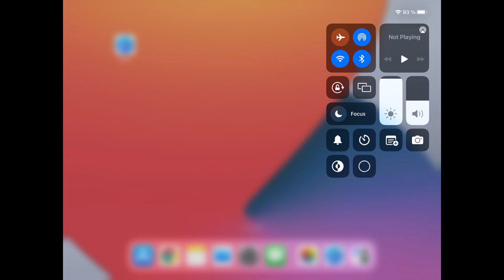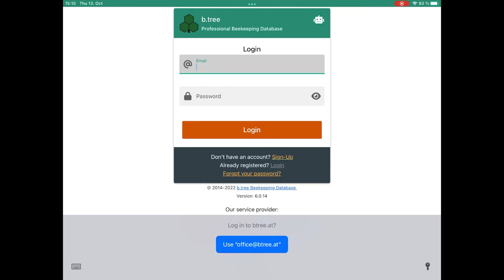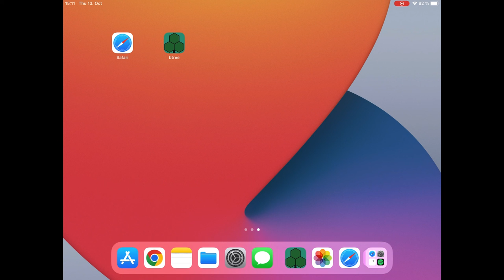b.tree - Tutorial - PWA iOS - Deutsch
In diesem Video erkläre ich kurz wie man b.tree als PWA (Progressive Web App) auf einem iOS Device (iPhone oder iPad) installiert.